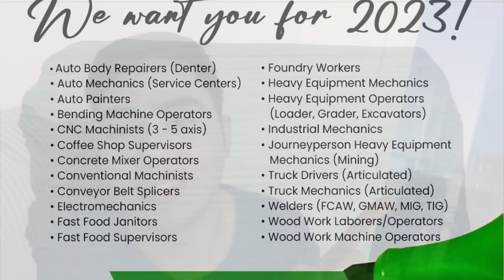10K LANG NAGASTOS KO PAPUNTANG CANADA 🇨🇦 | PAANO AT ANONG AGENCY? | BUHAY SA CANADA | VLOG#9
100% LEGIT, 10k lang po ang NAGASTOS ko papuntang CANADA 😊

Music
Song Title: Back To The Lounge
Artist: Driftmob Orchestra

I am licensed by Apple, Inc. to use “Back To The Lounge” which is provided in the iMovie App from Apple, Inc.